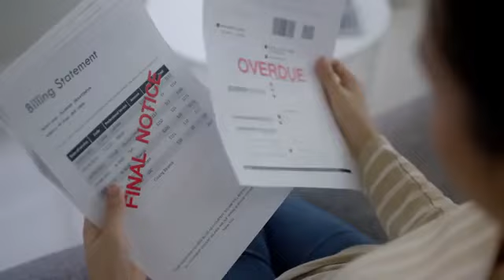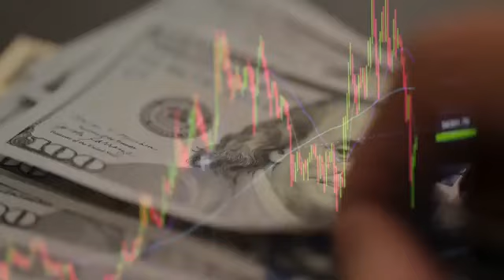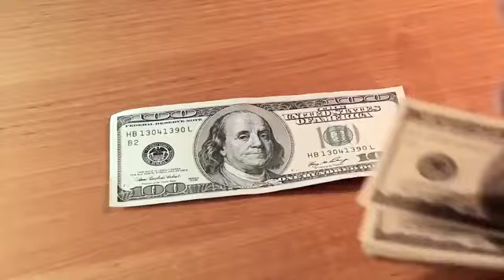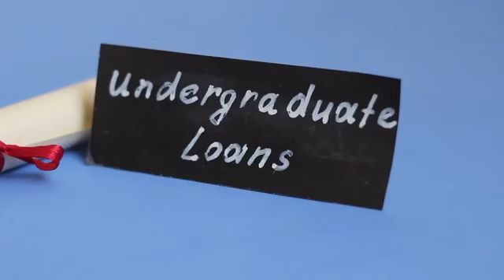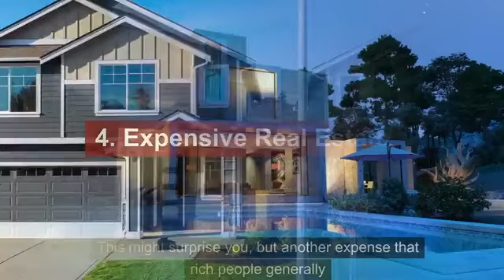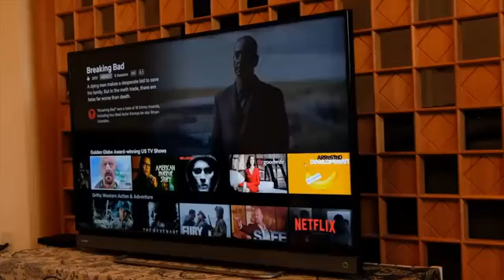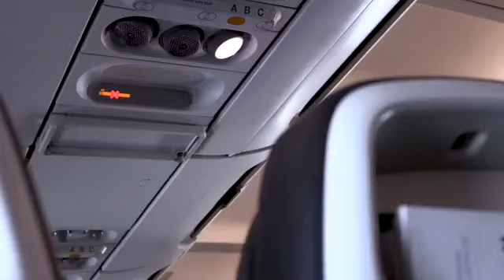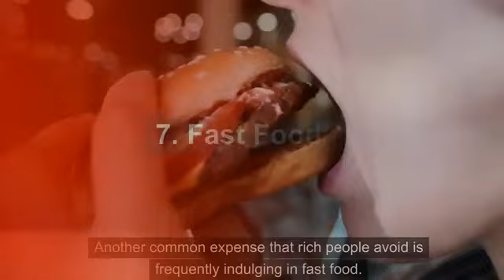its much easier to get rich when you avoid these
Avoiding these 7 instances will propel to richness .